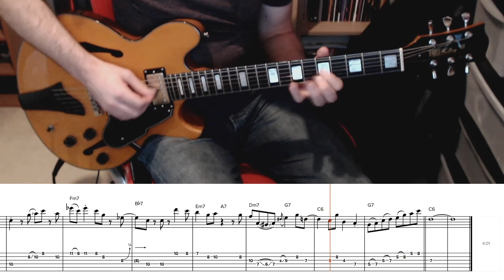MEDITATION | Jim Mullen Jazz Guitar Solo Transcription (Gene Harris Quartet)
Here's another awesome Jim Mullen jazz guitar solo I've transcribed from a live performance of Antonio Carlos Jobim's standard MEDITATION with the Gene Harris Quartet.

Recorded using my Fret-King Elise "JE" guitar direct using Toontrack's EZmix and the notation was created using Guitar Pro 7 then converted using Soundslice.